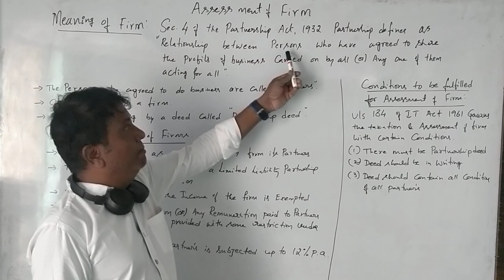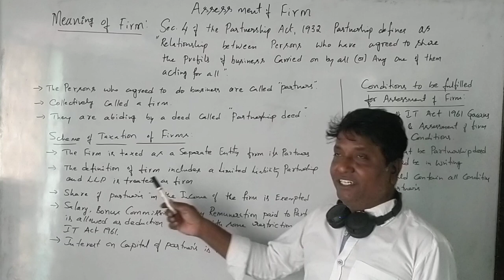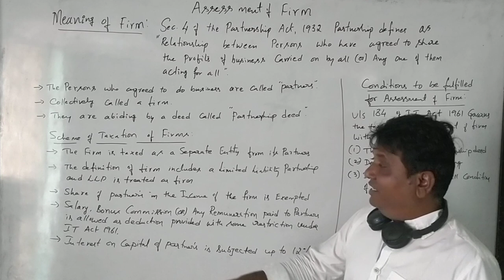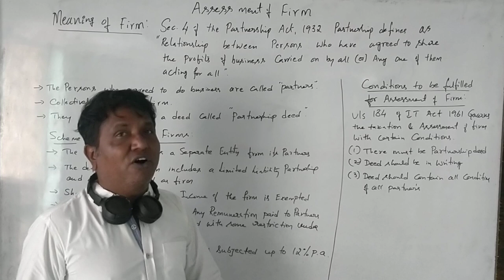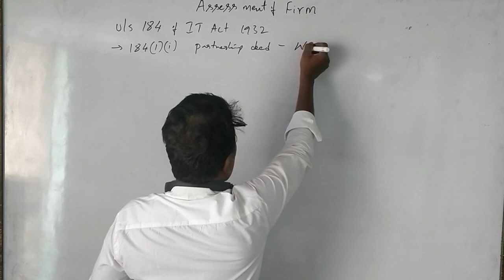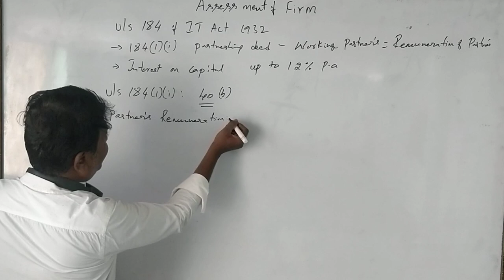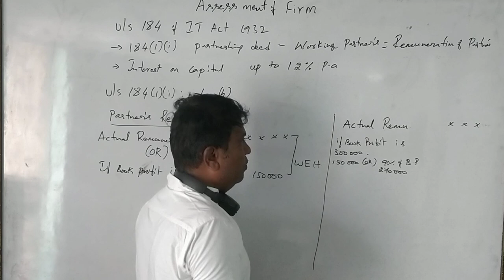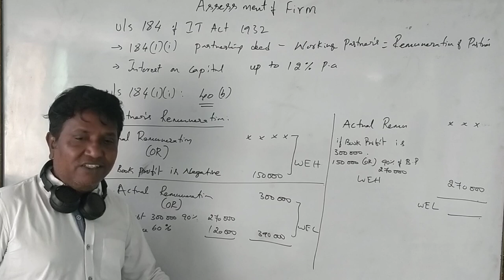Assessment of Firms - Basics (English Version)